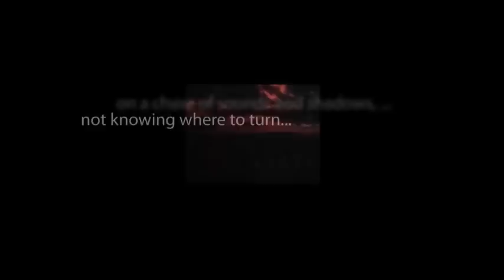CBS Radio Mystery Theater "Wine, Women and Murder" starring Robert Dryden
A mild-mannered bookseller travels to Germany for a poetry festival and is framed for murder.